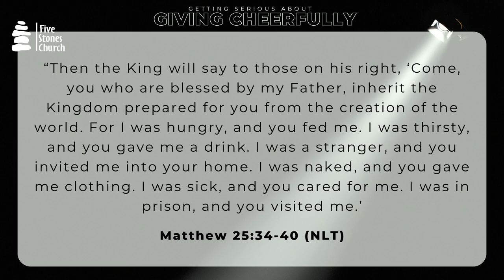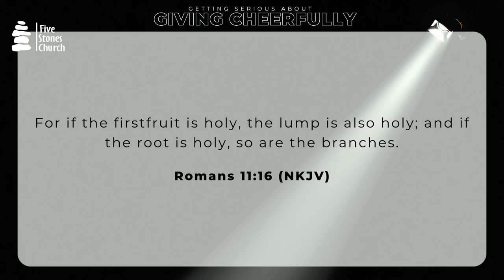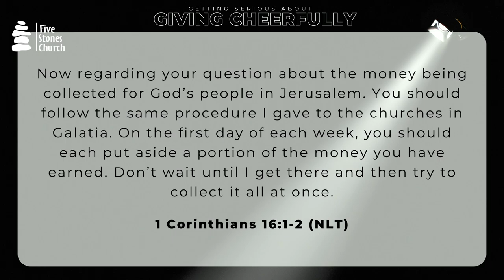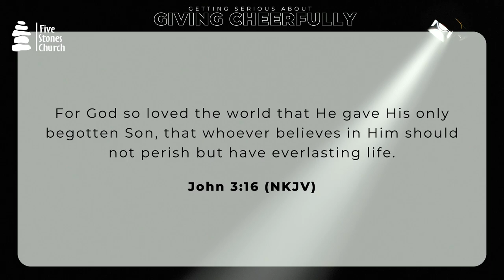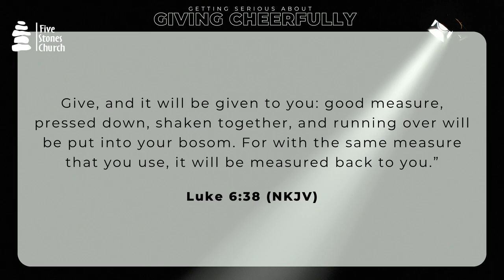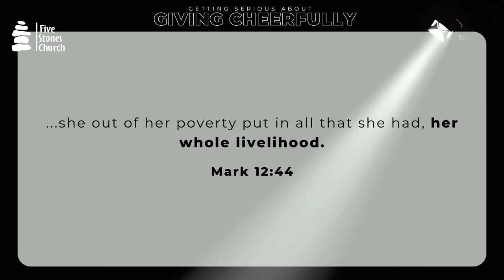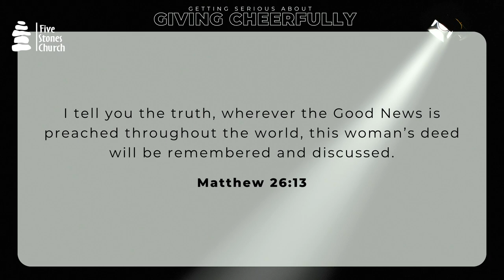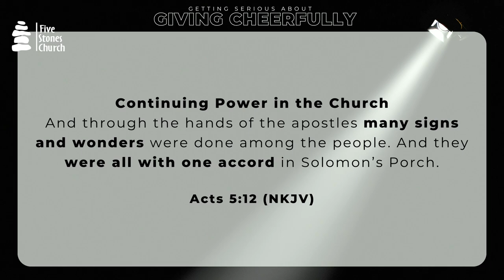Getting Serious About Giving Cheerfully | A Heart for Giving is a Heart for God